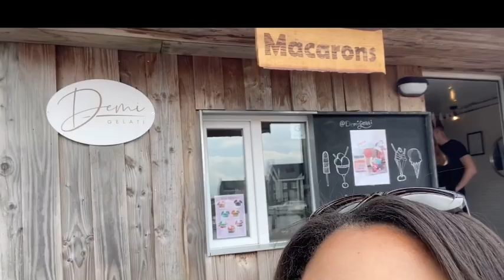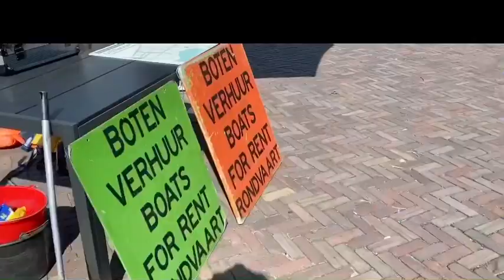TAKE A DAY TRIP WITH ME TO THE VENICE OF THE NETHERLANDS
Day out with yummy gelatos and a beautiful boat ride.

My name is Cynthia but you can call me Cycy, I am a Canadian girl married to a Dutch man & Living in and loving The Netherlands.
I make videos about my life experiences, travel vlogs, Food and Recipes, etc.
My goal is to educate motivate, inspire and entertain someone out there. Please share your comments I would love to hear from you!